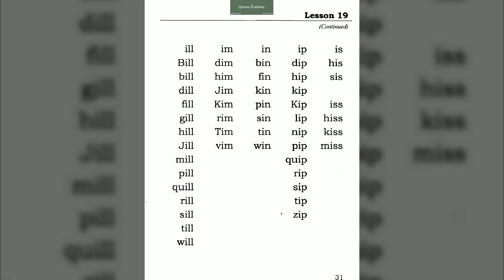Pro 42♕♛ V⋑M=S 3I Lesson 192